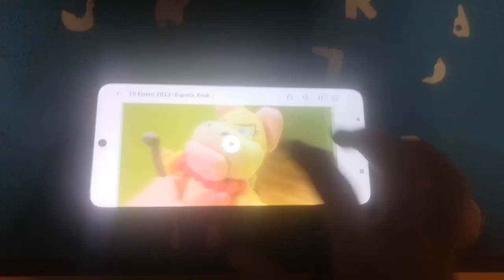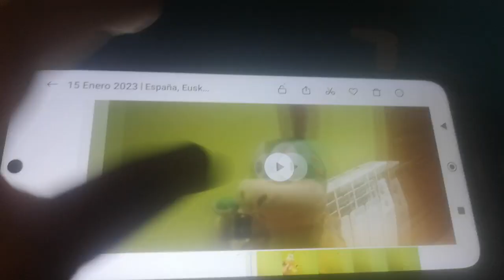One night at Hey Duggee the Squirrels (Normal Night) Episode 3